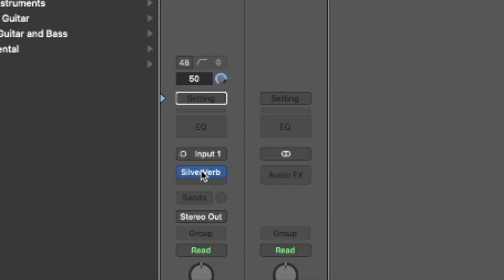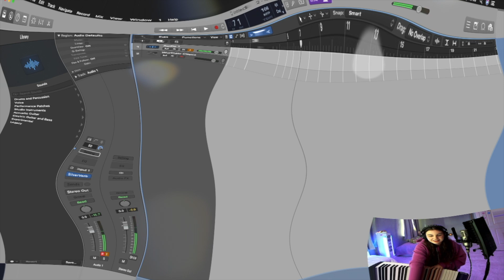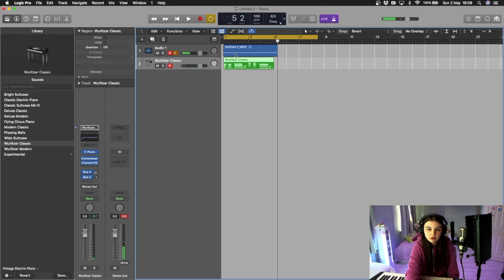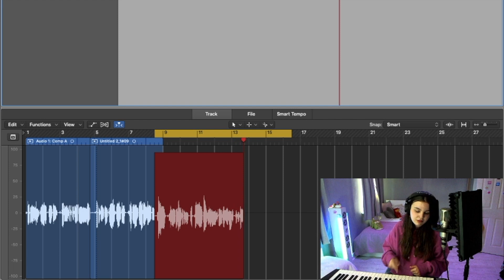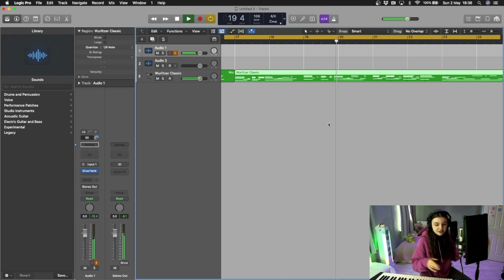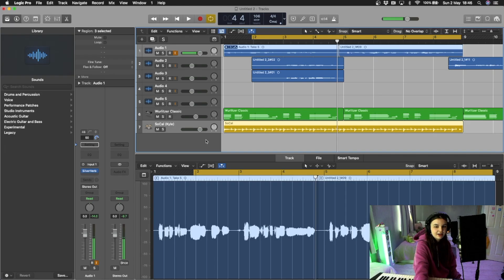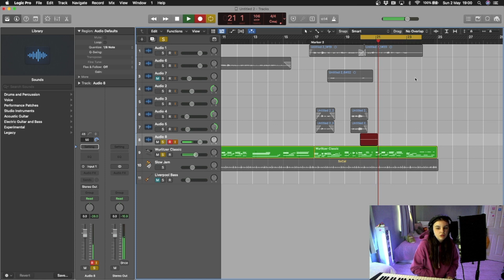writing songs live ! (SONG SUNDAY highlights #1)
Here are some highlights from my first ever live stream on Twitch !
Planning to make this a regular thing, creating new songs on twitch in real-time every Sunday from 6pm BST !